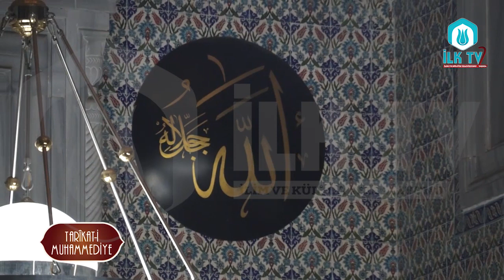Tarikat-ı Muhammediye 18.Bölüm - Ali Ulvi UZUNLAR Hocaefendi - İLK TV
Ali Ulvi UZUNLAR Hocaefendi